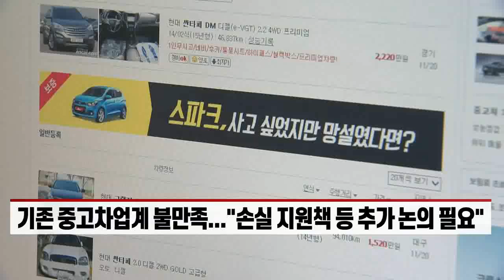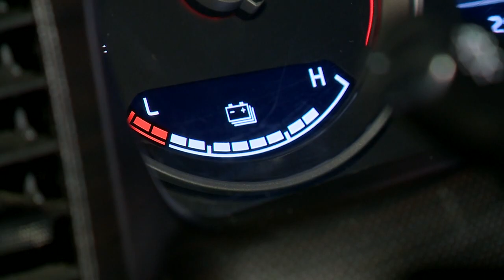현대차·기아, 내년부터 중고차 판다... 기대효과는? (20220429)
- 중기부, 현대차·기아에 '사업개시 1년 연기' 등 권고
- 현대차·기아 "소비자 권익 증대·기존 업계와 상생 목표"
- 내년 1월 시범사업 시작... 5월 중고차사업 본격화
- 기존 중고차업계 불만족... "손실 지원책 등 추가 논의 필요"